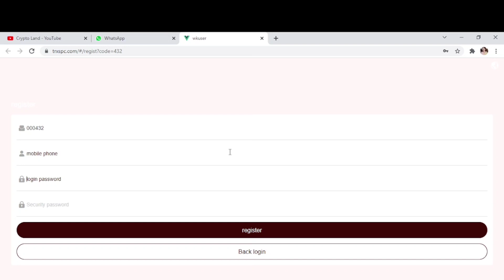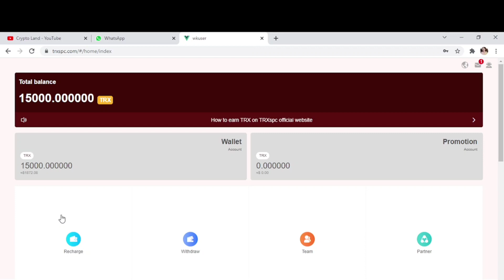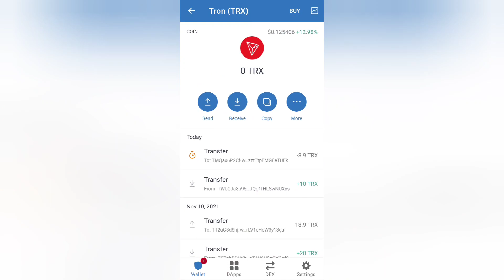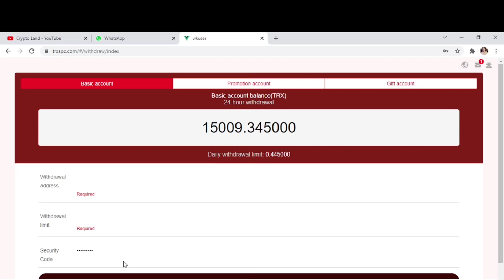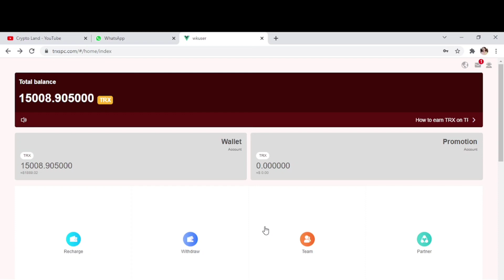TrxSpc || Trx Mining Site 🚀 || Live Deposit & Withdraw ✔️ || SignUp Bonus 🔥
No need to deposit to earn Trx to receive 15000 TRX digital currency for free

TRXSPC.COM 15000TRX registration bonus🤑 | 8888 free reward | How to recharge and start mining |

👉TrxSpc Group provides a potentially cost-effective way to acquire cryptocurrency

👉You must join the official telegram, because he will announce more ways to earn TRX

👉Celebrate over 20 million members and support users to earn TRX preferential policies for a limited time

👉If you register in our app, you will get 15,000 digital currency as a free gift, which can be withdrawn to your wallet, and he will be listed soon, bringing wealth to the holder

👉If you deposit TRX to participate in cryptocurrency mining, you will always get a daily 5% bonus of TRX deposited in your account (no minimum deposit). You will withdraw the bonus at any time.
Invest 20TRX. Withdraw 1 TRX every day.
Invest 50TRX. Withdraw 2.5TRX every day.
Invest 100TRX. Withdraw 5TRX every day
Invest 300TRX. Daily withdrawal 15TRX
Invest 1000TRX. Withdraw 50TRX every day
Invest 5000TRX. Withdraw 250TRX every day
Invest 10000TRX. Withdraw 500TRX every day

👉If your friend signs up through your invitation link, you will get a 10% reward of the TRX deposited by your friend and an additional reward for the amount of TRX earned every day

👉Enter the official telegram group to learn more about opportunities, cryptocurrency, mining, pledge mining airdrop projects, earn TRX, Bitcoin